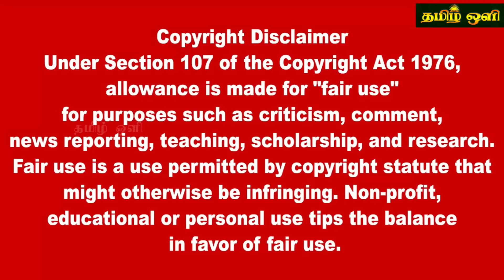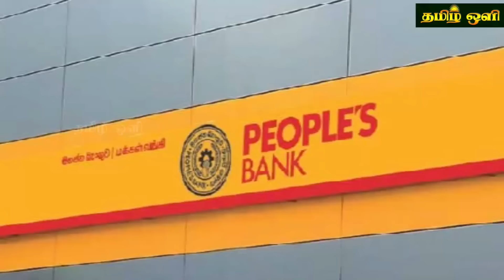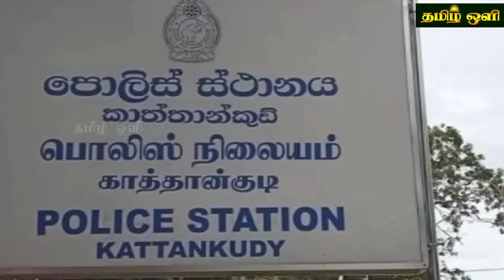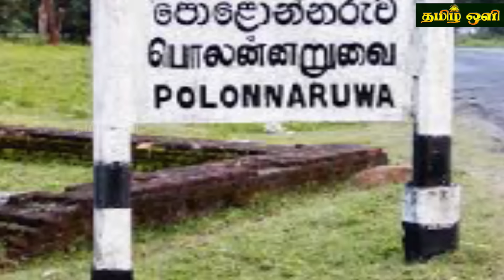இன்றைய தலைப்புச் செய்திகள் 16.04.2024 | Today Sri Lanka Tamil News | Tamil oli Tamil Morning News